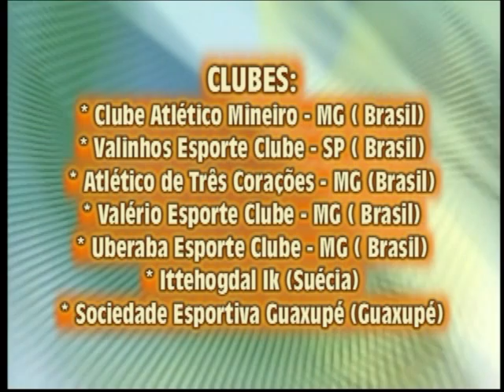FELIPE CAMPOS FARIA.mp4